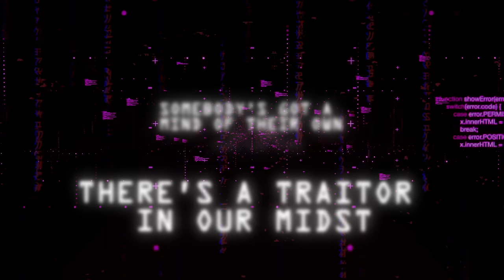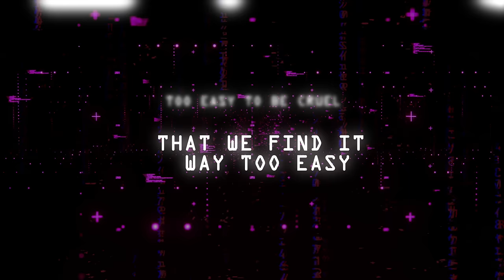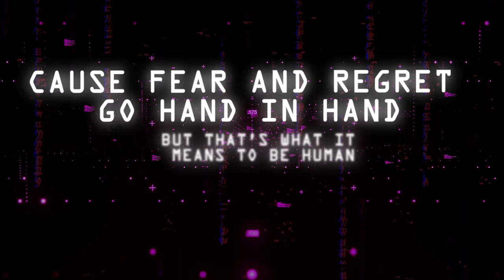The Warning - "KOOL AID KIDS" (Official Lyric Video)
Directed by Lauren Bulka
Edited by Lauren Bulka, Seamus Slattery, Jordan Divers

Lyrics:
Hey you Kool-Aid Kids
There’s a traitor in our midst
Somebody’s got a mind of their own

Remember things are solved through fists
Words will only make things worse

Lock the handcuffs on your wrists
Ball and chain around your throat

Fill your cup and close the lid
Drink it all until you choke

And it’s sad to admit it’s true
That we find it way too easy, too easy to be cruel
Cause fear and regret go hand in hand
But that’s what it means to be human
A raise of a glass

And we drink, we drink it all again

Smile until you are dismissed
Happiness is not a choice

You are never to resist
You belong. You are devoid

We drink it all again

Down your cup so we don’t drown
Another drink another round

Down your cup so we don’t drown and we drink